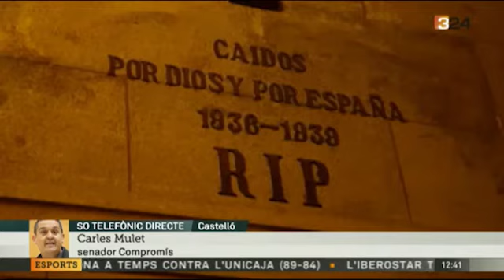16022018 Carles Mulet denuncia inversions 2 M € Valle de los Caidos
16022018 Carles Mulet denuncia inversions 2 M € Valle de los Caidos